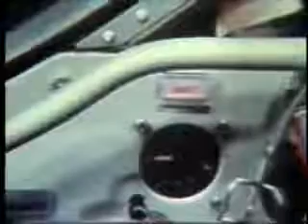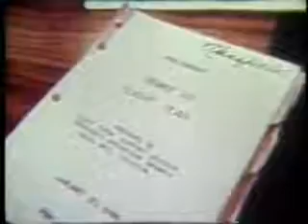Part 1: Gemini 8 "This Is Houston Flight" - NASA Spaceflight History Video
- Gemini 8 (NASA Code: GT-8); Launch Date: March 16, 1966; Launch Time: 11:41:02 a.m. EST; Launch Site: Launch Complex 19; Launch Vehicle: Gemini-Titan II GLV-8 (GT-8)

NASA history documentary: Gemini 8 "This Is Houston Flight"

Gemini 8 marked the first successful dual launch and docking with the Gemini Agena Target Vehicle (GATV), completing the world's first on-orbit docking of two spacecraft. The mission was originally scheduled for three days, but was aborted on the first day in space.

The Gemini 8 GATV was launched as the second stage of an Atlas-Agena rocket at 10:00 a.m. EST on March 16, 1966 from Cape Canaveral Launch Complex 14. The GATV launch occurred about 101 minutes prior to the launch of the manned Gemini 8 spacecraft.

Docking of the Gemini 8 spacecraft and the GATV was successfully completed at a mission elapsed time of 6 hours, 33 minutes. This marked the first time a docking was achieved in space.

Just 27 minutes after the docking was achieved, a problem surfaced that resulted in an abort of the mission. A short-circuit occurred in the Orbital Attitude Maneuvering System (OAMS) which caused fuel to be depleted through the capsule's #8 thruster.

Just seconds after the malfunction, the mated spacecraft began spinning rapidly as a result of the pressure being released through the faulty thruster. Astronaut Armstrong was able to temporarily correct the problem by sequentially firing the OAMS thrusters, but the spinning always resumed.

Mission managers on the ground and the astronauts themselves assumed that the problem was with the GATV, so an undocking was promptly ordered and carried out. However, the Gemini 8 spacecraft began to spin even faster after undocking, achieving a maximum rate of one revolution per second.

In a rule-breaking move, Armstrong manually disabled the OAMS thrusters and activated the re-entry control system (RCS) thrusters to stabilize the spacecraft. With hand controllers aboard the spacecraft now functioning properly, correct motion of the capsule was restored.

However, this process used up so much RCS fuel that the remainder of the mission was called off. The Gemini 8 capsule returned to Earth safely in a designated emergency splashdown area in the Pacific Ocean.